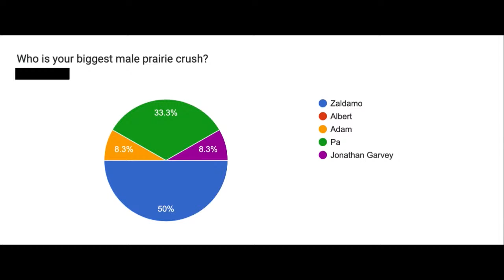Little House Fifty for 50: Here Comes Pam R.